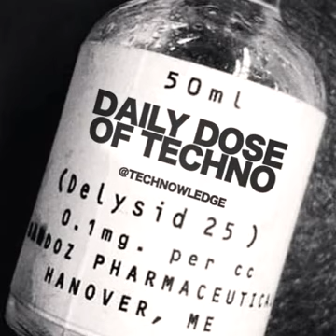Podcast Of Technosis underground 14.03.2016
fresh release of my techno  universe